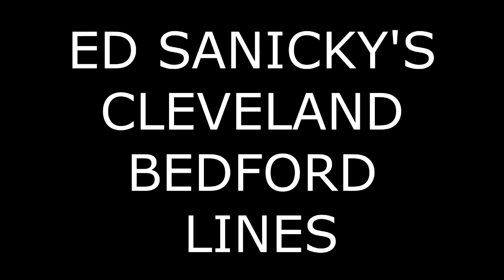Ed Sanicky's Cleveland-Bedford Lines HO scale Model Railroad Layout 02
Ed Sanicky's very nice HO scale model railroad layout is a work in progress located in his and his son's basement in Bedford, Ohio (a suburb of Cleveland Ohio). Ed is constantly working on, refining and upgrading his railroad. The train in this video is made up of Ed's nicely detailed and weathered Alco locomotives and freight cars.